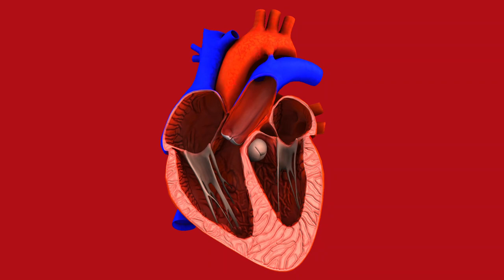Vídeo animado de coração pulsando ❤️ 脈動するハートのアニメーションビデオ ❤️ No copyright video